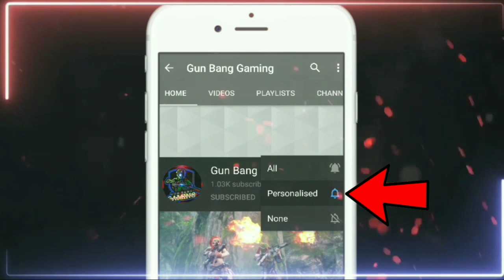How to Get Treasure Box In Free Fire | Day 1 Location Of Elite Pass Treasure Box In Free Fire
Guild information

💠💠 Ǥ℧η_ℬαＮǤ 💠💠
💠💠 ID 63351536 💠💠

and i will remove your content as soon as possible